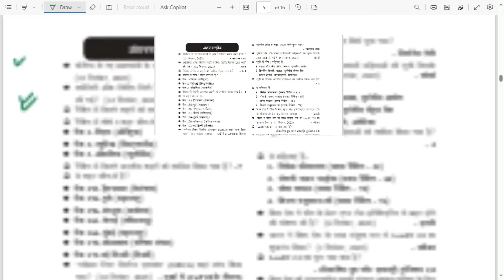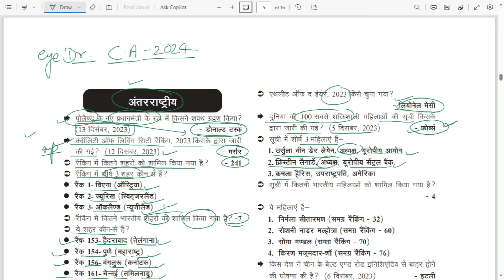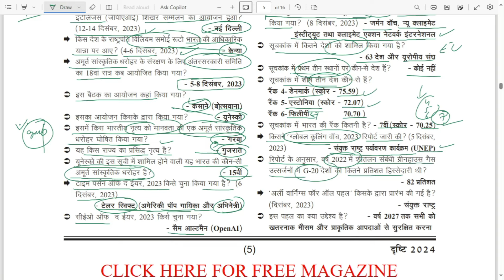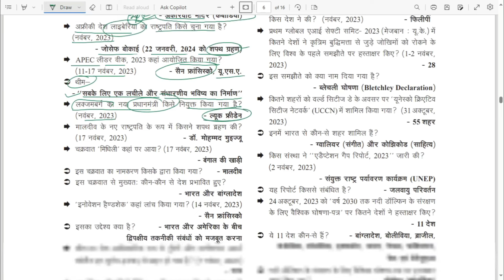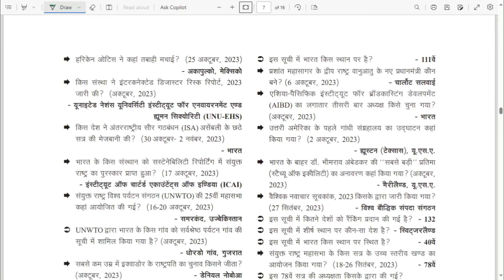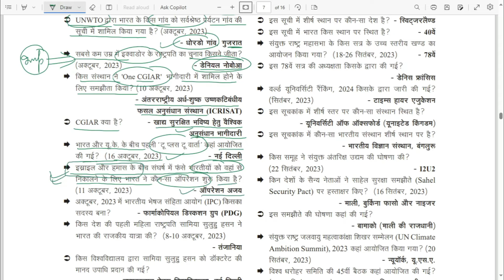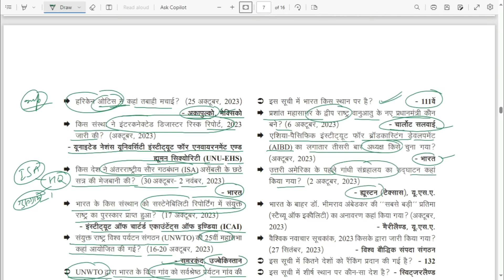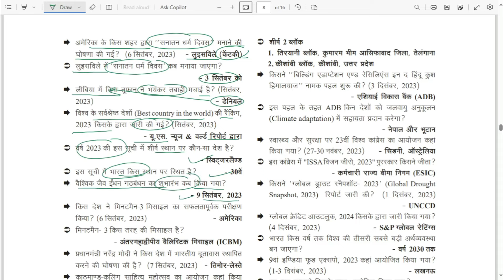GHATNACHAKRA_EYE_DRISHTI_ CURRENT AFFAIRS 2024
To the point discussion
don't changed the path, changed the way